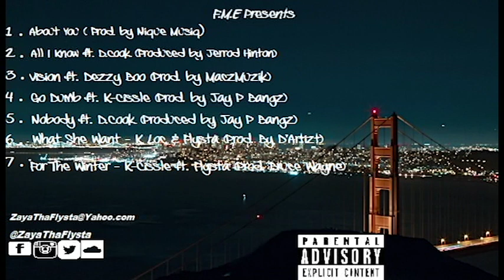Zaya Tha Flysta - About You - Blind To The World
The first track from Zaya Tha Flysta mixtape Blind To The World - About You (Prod. by Nique Musiq)